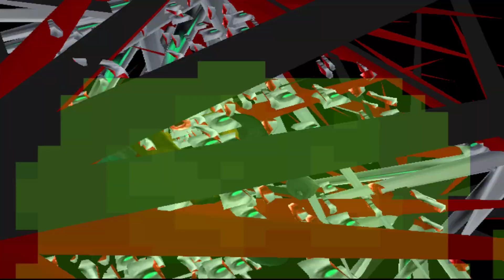Mortal Kombat Gold Subzero No Commentary.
Subzero playthrough no commentary.